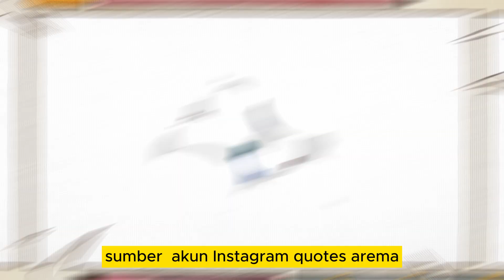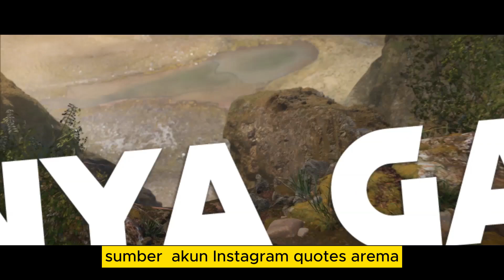BERITA AREMA : RUMOR EDAN ! TUKAR GULING ZE VALENTE DAN GUSTAVO , AREMA DAN PERSEBAYA !